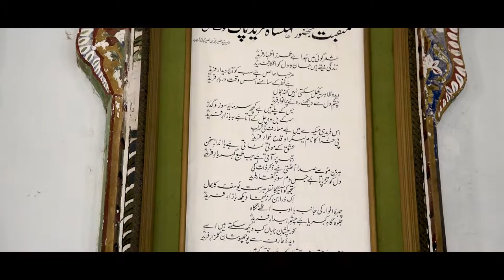Baba Farid kot mithan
Baba Farid#kot mithan#Short Film